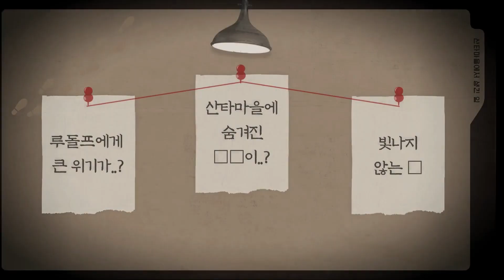[놀이ON] 산타마을에서 생긴 일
극비! 키드키즈 요원 도와줘!
산타마을에 어떤 일이 일어났을까요?
재미있는 크리스마스 행사를 찾고 있다면!?